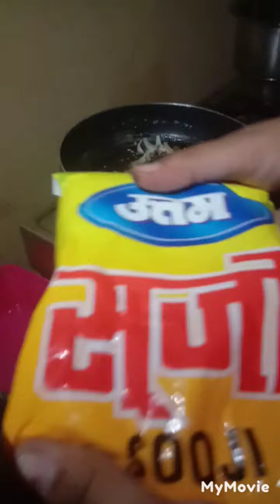ગ્રામીણ ગામમાં ઉપમા બનાવવાની ખૂબ જ નવી શૈલી.